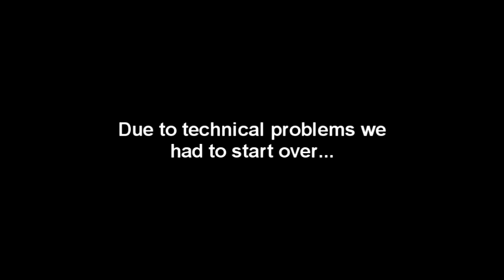Let's Play Starship Titanic Part 3-First class! :D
After dealing with all the second class puzzles, we get upgraded to first class. Gondolas ftw!